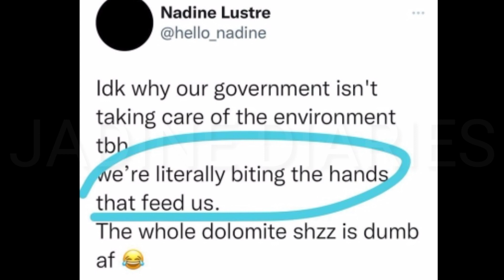OMG!NADINE LUSTRE LITERAL NA SINABIHAN NG NETIZENS NA "WALANG UTANG NA LOOB" DAHIL SA BAGONG POST?!😱